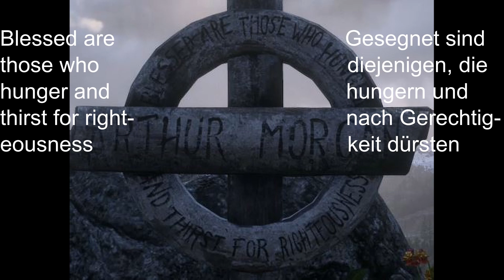RED DEAD REDEMPTION 2 - Visit to Arthur's Grave with epic sunset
Besuch an Arthurs Grab mit Epischem Sonnenuntergang